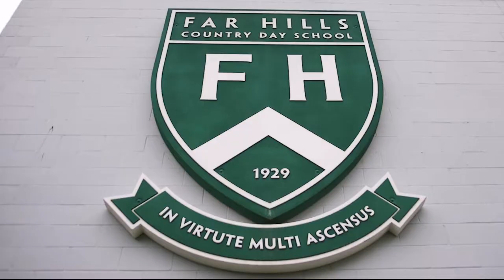The Far Hills Country Day School Empathetic Leader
A Far Hills graduate personifies the School’s mission: Through academic excellence and character development, Far Hills Country Day School provides each child brilliant beginnings for success in the modern world.

The Far Hills graduate...is an empathetic leader and sets a courageous example. He acts thoughtfully and inspires positivity and action from his peers. He understands the impact of his voice and stands fearless before his classmates in presentation and performance.